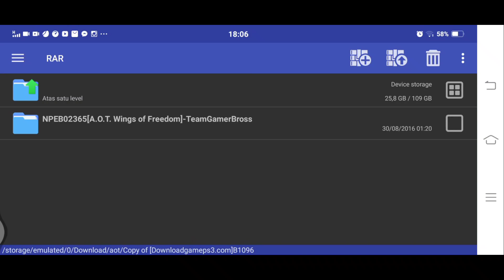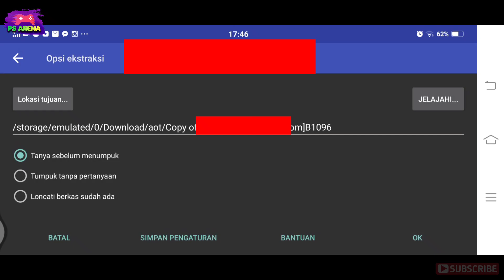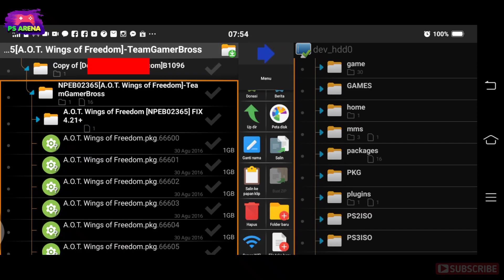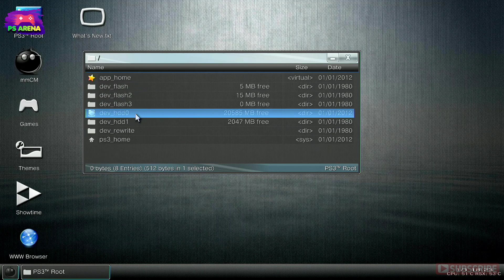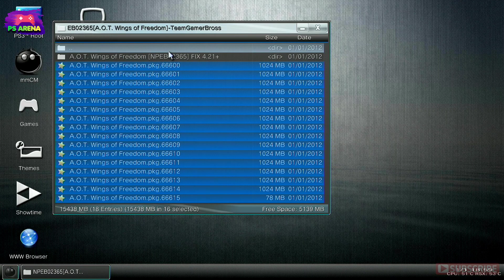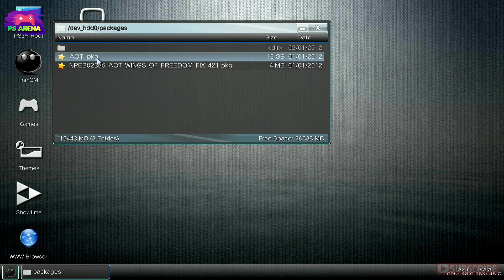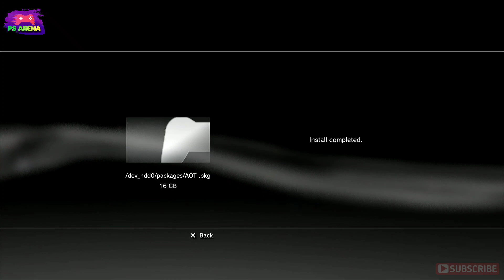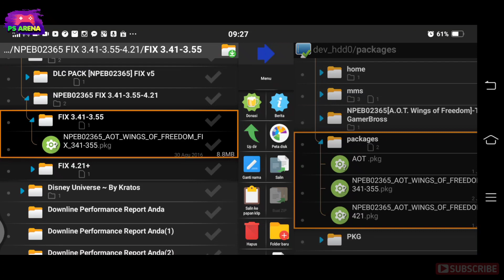Mengatasi game pkg PS3 attack on titan pkg type 66600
saya mendapatkan game ini di downloadgameps3,com

Mengatasi game pkg PS3 yang terbagi || instal attack on titan
menyatukan game ps3 pkg yang terbagi

Mungkin ada yang mendapatkan file game ps3 yang kemudian setelah di ekstrak file pkg nya terbagi menjadi beberapa bagian dan terdapat nomor dibelakang file pkg seperti pkg.66600 , pkg 66601 dan seterusnya.

game attack in titan wings of freedom adalah contoh game untuk masalah ini.jika menemukan kendala sama seperti game ini di game lain,teman-teman bisa lakukan langkah yang sama seperti ini.